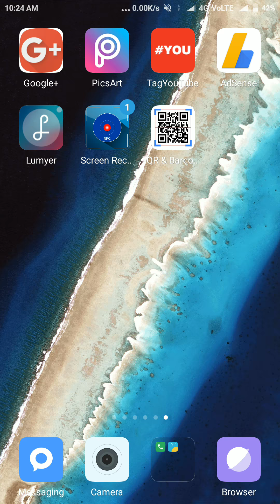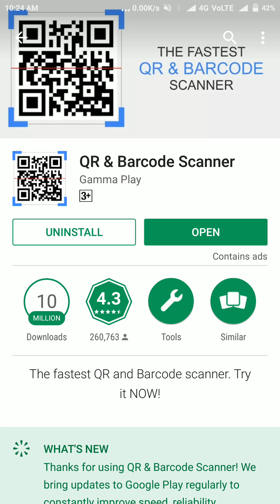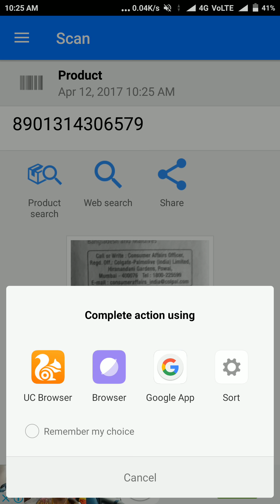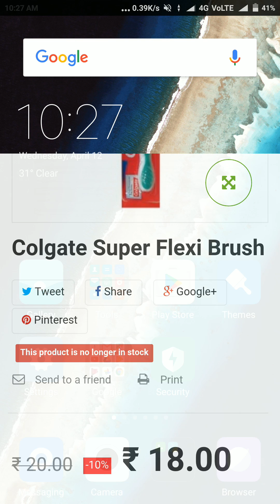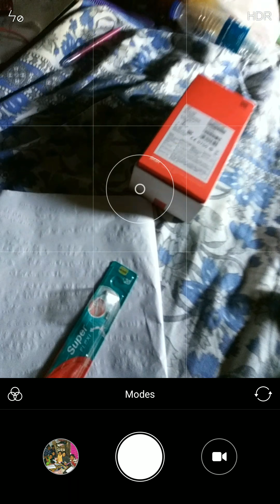এই অ্যাপটির কাজ দেখালে সবাই বলবে বসগিরি তে No 1 আপনি |এখন গোপন তথ‍্য চরম সত‍্য আপনার হাতের মুঠোয়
এই ভিডিওটিতে আমরা দেখাবো যখন আমরা বাজার থেকে কোন প্রোডাক্ট বা পন‍্যদ্রব‍্য কিনি তখন সেই পন‍্যটির যাবতীয় তথ‍্য যা প‍্যাকেট এর গায়ে লেখা থাকে না সেসমস্ত গোপন বিষয় ও জানতে পারবো একটা বারকোড অ্যাপ এর মাধ‍্যমে।মার্কেটে আসল নকলের যে খেলা চলছে তা আপনাকে বিপদে ফেলতে পারবে না।আপনি যে কোন আসল প্রোডাক্টের 100% সঠিক তথ‍্য এক মিনিটে হাতে পেয়ে যাবেন।তাই আসল নকল যাচাই করে নিন ও অন‍্যকে সাহায‍্য করুন।